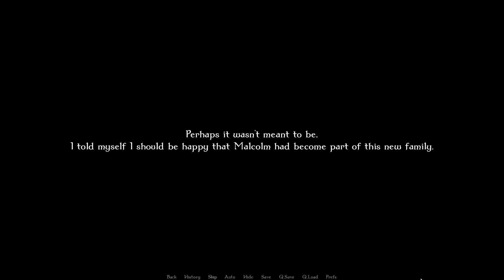Jessie's Flight, Marion's Plight- Changeling Tale| Marion's Path #6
Sound warning on this one, my mic got turned up without me knowing...

As Malcolm and his Gran are settling down for the evening, an emotionally distraught Marion turns up at the door with some terrible news.